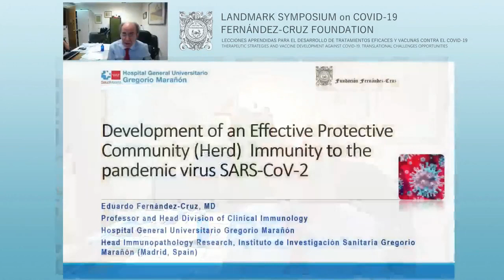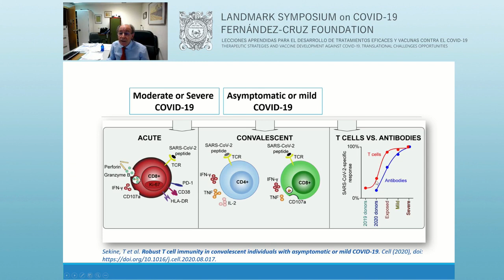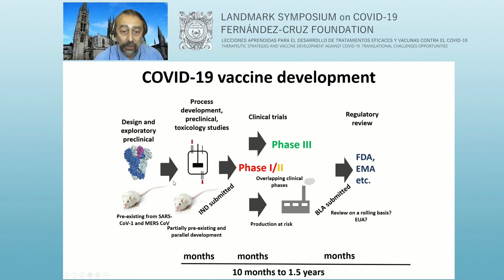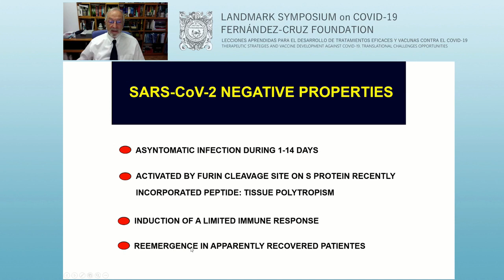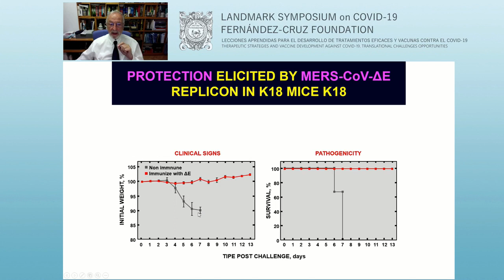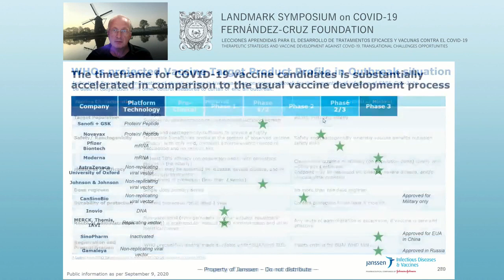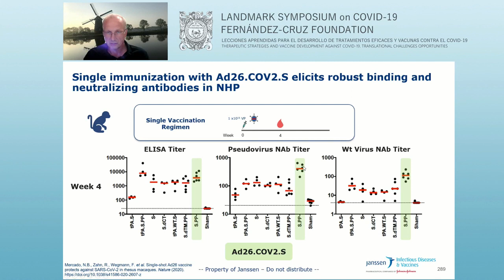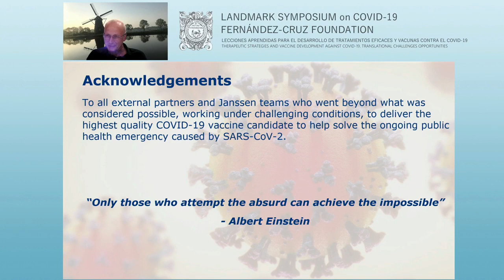PANEL 5. XXXIX Lección Memorial Fernandez-Cruz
Desarrollo de VACUNAS y generación de Respuestas Inmunes  frente al coronavirus COVID -19/ Development of VACCINES and generation of protective Immune Responses to coronavirus COVID-19. Moderadores: Chair: Dr. Luis Enjuanes, Co-chairs: Adolfo  García-Sastre y Eduardo Fernández-Cruz .

- Desarrollo de una inmunidad protectora de grupo (rebaño) frente al virus pandémico SARS-CoV-2 /Development of an effective protective community (herd) immunity to the pandemic virus SARS-CoV-2. Eduardo Fernández-Cruz, Profesor Jefe de Servicio de Inmunología, Hospital General Universitario Gregorio Marañón. Madrid. Spain

- Nuevos desafíos en el desarrollo de vacunas para virus emergentes/ New challenges in the development of vaccines for emerging viruses.
Adolfo García-Sastre, Director of the Global Health and Emerging Pathogens Institute. Icahn School of Medicine. Mount Sinai. New York. USA

- Diseño de replicones RNA como vacunas para coronavirus humanos virulentos/ Development of human RNA replicons as vaccines for pathogenic human coronaviruses
Luis Enjuanes, National Center of Biotechnology (CNB-CSIC), Campus Universidad Autónoma de Madrid. Spain

- Los primeros resultados de los ensayos en humanos de la vacuna contra el COVID-19 desarrollada por Johnson & Johnson con la colaboración de Janssen Pharmaceutical  Companies (Janssen)/ First results of a COVID-19 vaccine developed by Johnson & Johnson through its Janssen Pharmaceutical Companies (Janssen). Gert Shepert. Compound Development Team Leader (CDTL), Therapeutic HPV Vaccine at Crucell/JANSSEN. Utrech, Netherland

Madrid, 22 Septiembre 2020